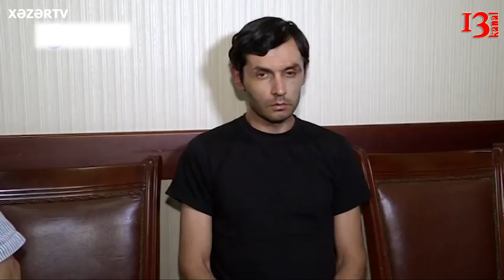Elmar Vəliyevi güllələyən Yunus Səfərov ilk dəfə açıqlama verdi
Gəncə icra başçısı Elmar Vəliyevi 3 güllə ilə yaralayan Yunus Səfərov Xəzər televiziyasına açıqlama verdi.